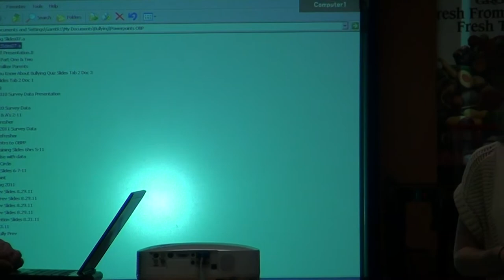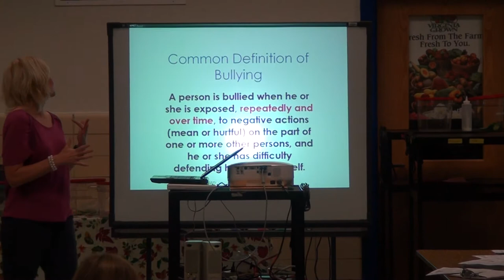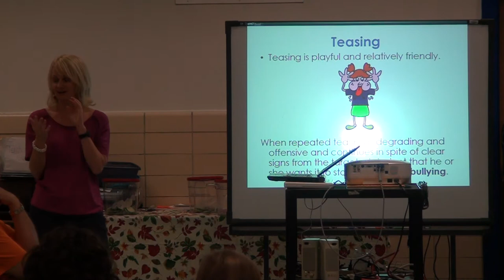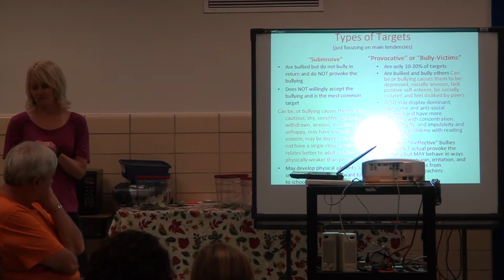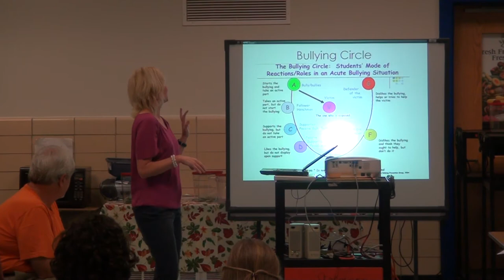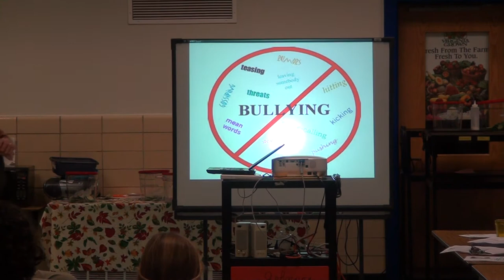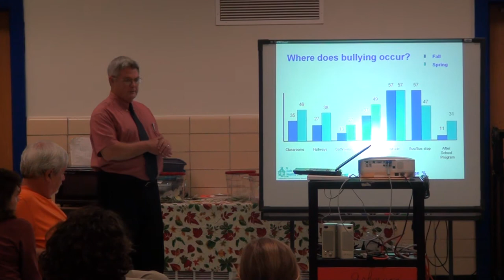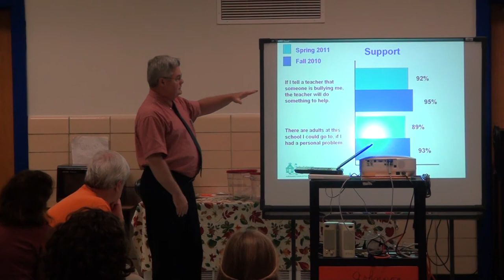Johnson Elementary PTO Oct.18 Pt. 3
The last 3rd of the Johnson Elementary PTO meeting dealing specifically with the Anti--Bullying effort.